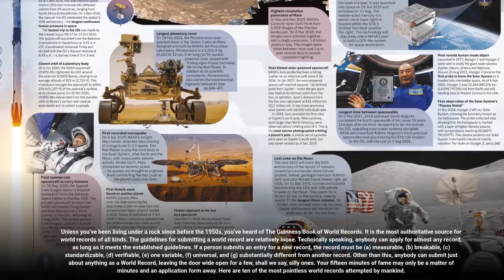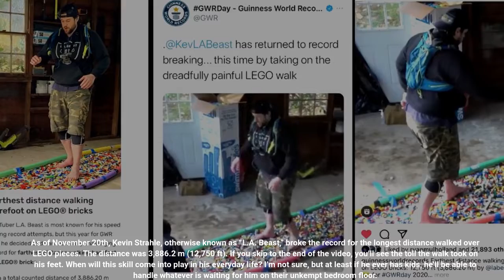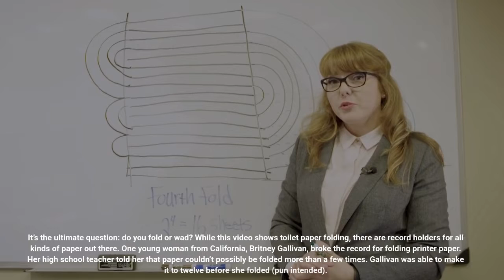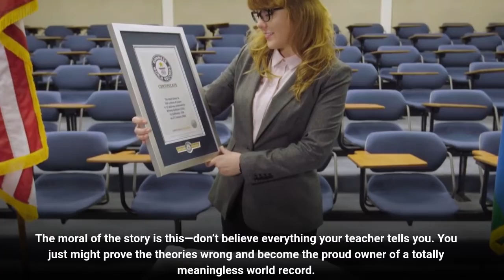How These Are Most Pointless Guinness World Records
Unless you’ve been living under a rock since before the 1950s, you’ve heard of The Guinness Book of World Records. It is the most authoritative source for world records of all kinds. The guidelines for submitting a world record are relatively loose. Technically speaking, anybody can apply for almost any record, as long as it meets the established guidelines. If a person submits an entry for a new record, the record must be (a) measurable, (b) breakable, (c) standardizable, (d) verifiable, (e) one variable, (f) universal, and (g) substantially different from another record. Other than this, anybody can submit just about anything as a World Record, leaving the door wide open for a few, shall we say, silly ones. Your fifteen minutes of fame may only be a matter of minutes and an application form away. Here are ten of the most pointless world records attempted by mankind.